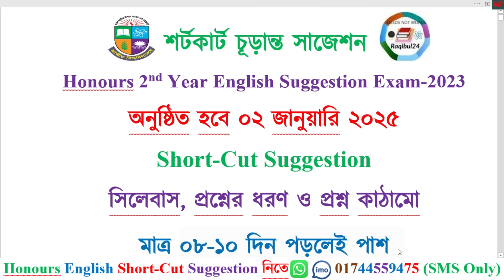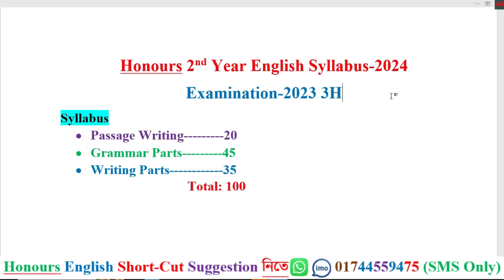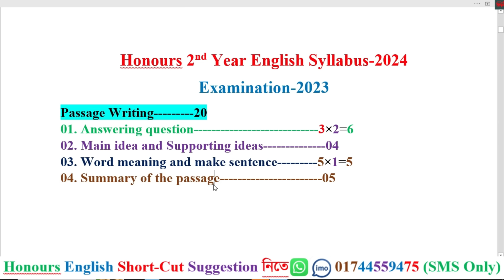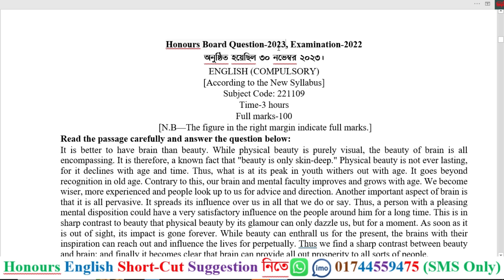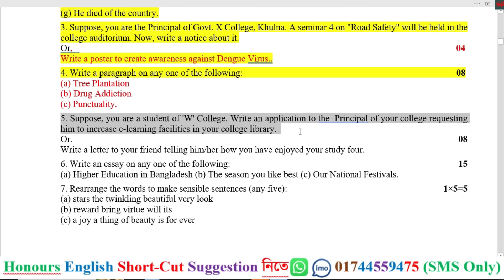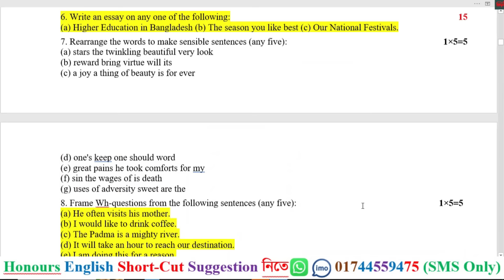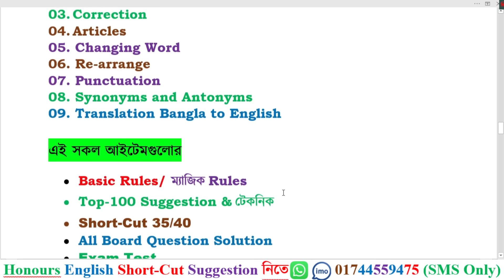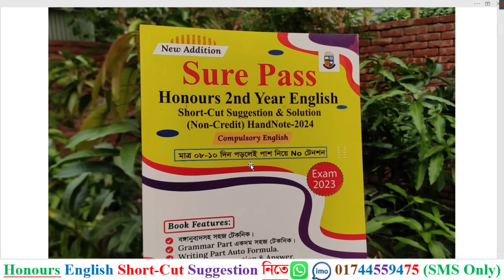Honours 2nd Year English Syllabus 2025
ইংরেজিতে পাশ নিয়ে No টেনশন
বের হয়েছে Raqibul24 Publications এর
Sure Pass Honours 2nd Year English Suggestion Book-2024
Examination-2023
অনুষ্ঠিত হবে ০২ জানুয়ারি ২০২৫
বইটির পেজ সংখ্যা ২১০টি (65 Gsm ঝকঝকে সাদা পেজ)
সাজেশন ক্রয় করার নিয়মঃ তোমাদের প্রথমে আমার বিকাশ/নগদ/রকেট নম্বরে ৫৫০ টাকা দিতে হবে। টাকা পেলে তোমার ঠিকানায় সুন্দরবন কুরিয়ার সার্ভিস এর মাধ্যমে Suggestion Book টি পাঠিয়ে দিব। তুমি ২/৩ দিনের মধ্যে Suggestion Book টি পেয়ে যাবা।
Honours 2nd Year English New Class-2024 (Exam-2023)
Raqibul24 সাজেশন ১০০% কমন তার প্রমাণ
অনার্স ২য় বর্ষের ইংরেজির সকল ভিডিওর লিংক
Grammar Parts